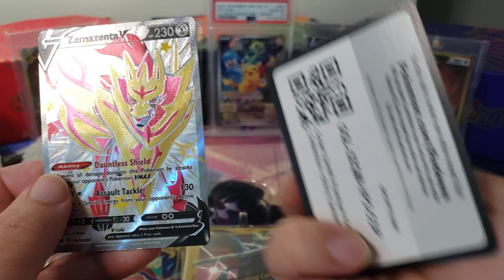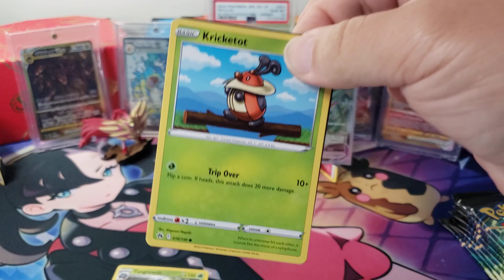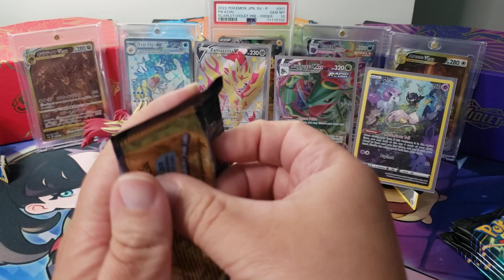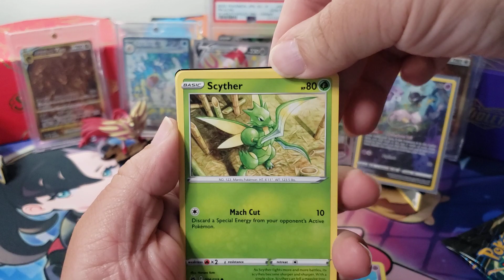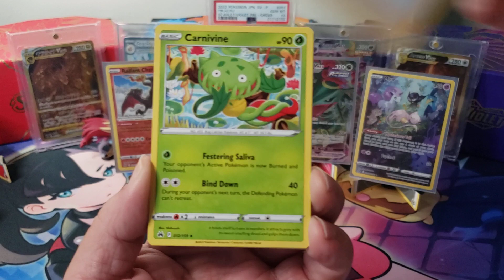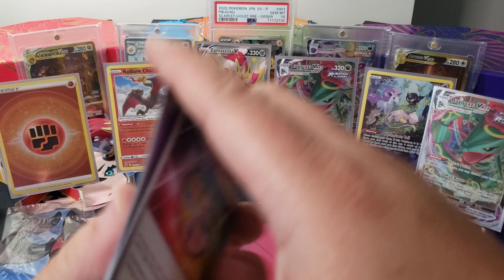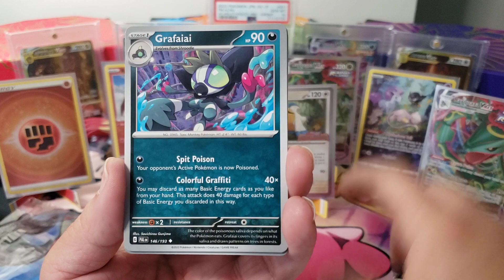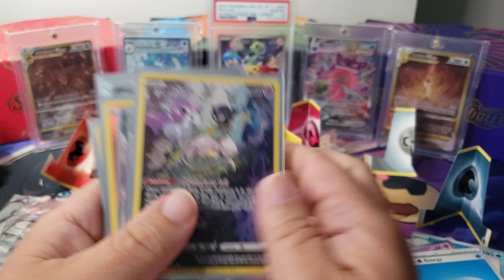Pokemon Crown Zenith Shiny Zamazenta Box Opening!!! 🤣🤣🤣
hey guys!!! tonight we are heading back into Crown Zenith territory to hunt for more hits!!! lets get it!

I hope you all have a great day! go out there and make someone smile! its good for you!